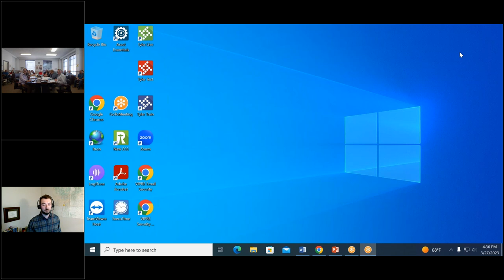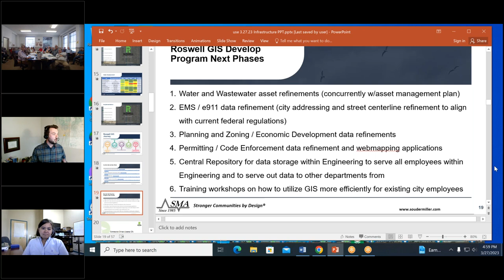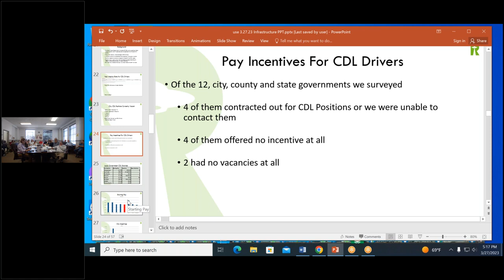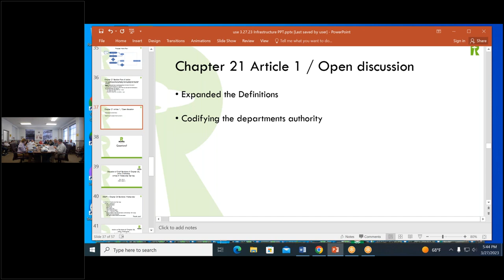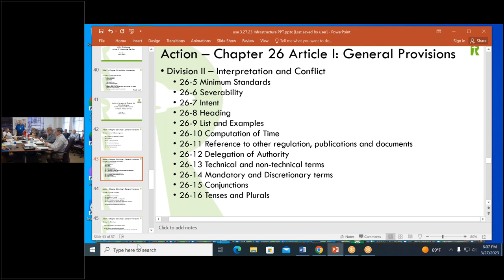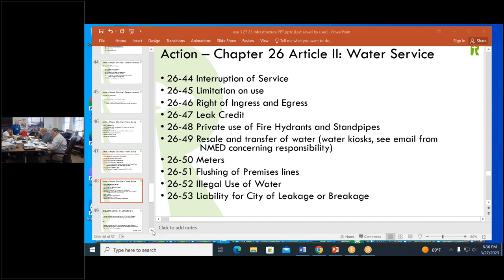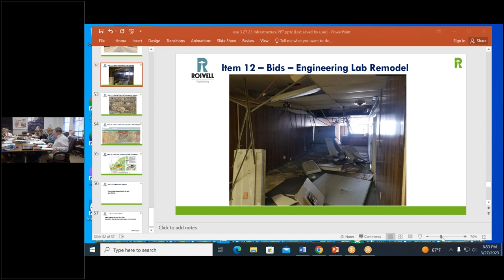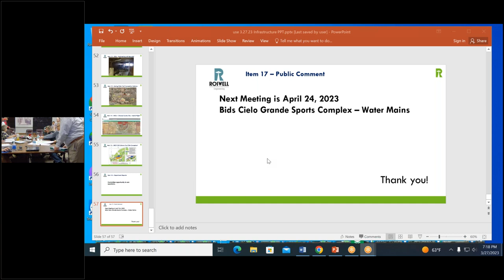Infrastructure Committee Meeting | 03-27-2023